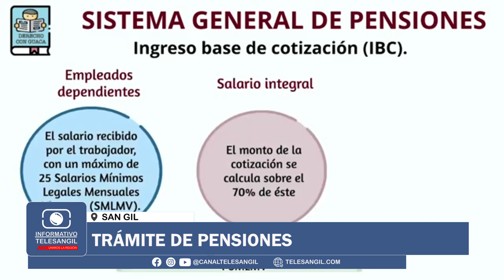Trámite de pensiones